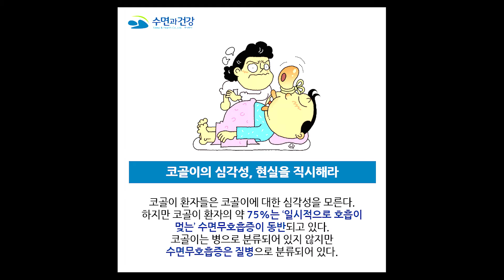코골이무호흡 퇴치캠페인 -본인의 코골이무호흡 소리를 녹음해 들어봅시다